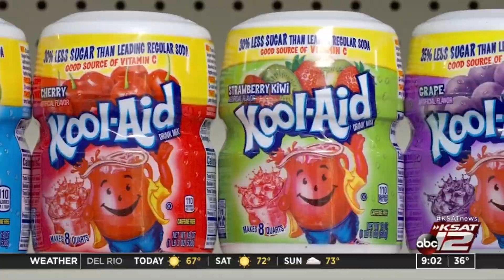The 9@9: Biden, Harris to speak with world leaders; 'stealth' COVID variant spreading faster tha...